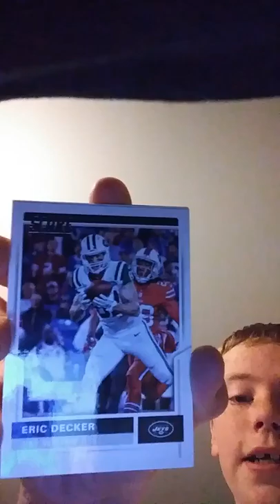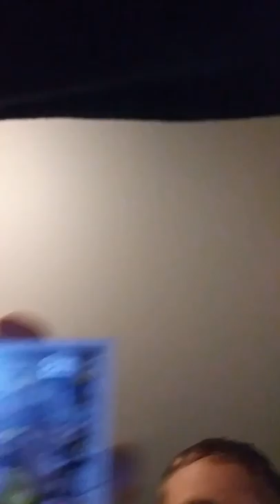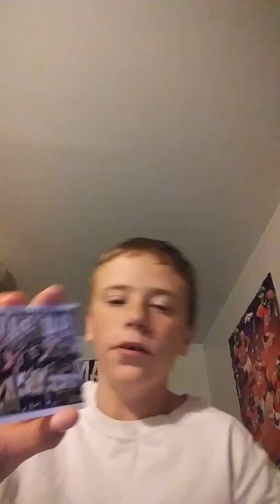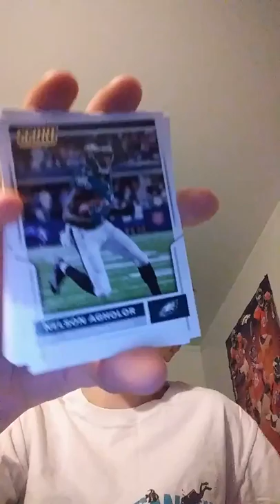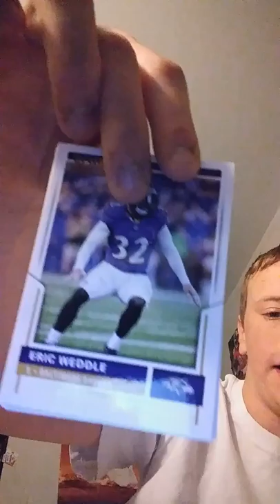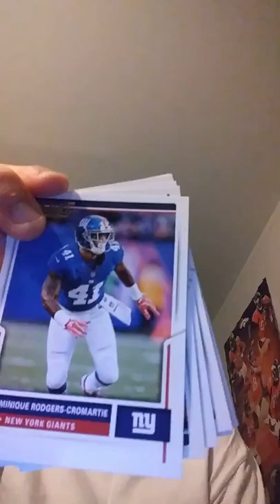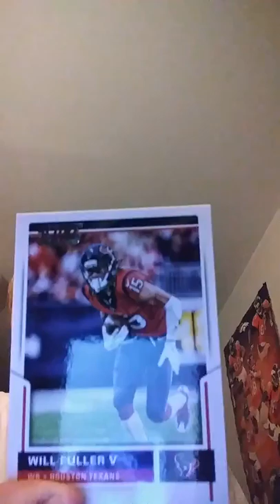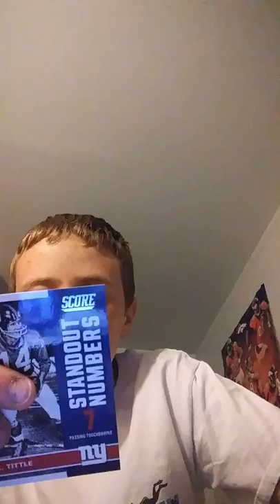Irl pack opening